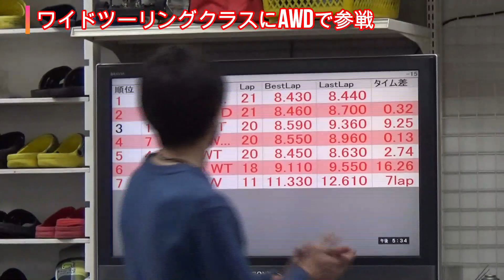【MINI-Z】MR-03EVO(ワイド）と互角以上に走るAWD（MA-030EVO)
ミニッツカップ２０１７ドリフトクラスの全国チャンピオンが、スーパーラジコン秋葉原店に遊びに来てくれました。
日本一とも噂になっている、MA-030EVO（AWD)で、スーパーラジコン秋葉原店の月例レース、ワイドクラスに飛び入り参加しちゃいました。
不利と言われるAWDで、とんでもない走りを披露しました。

京商　KYOSYO